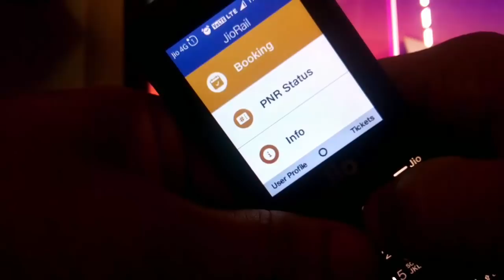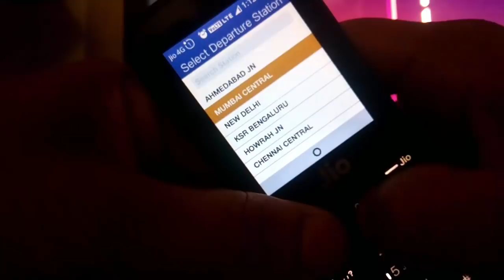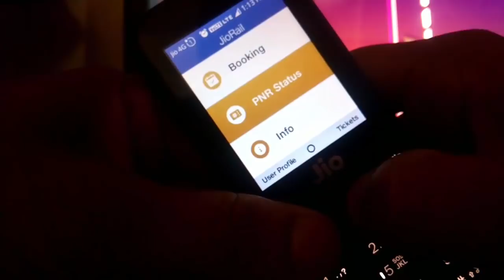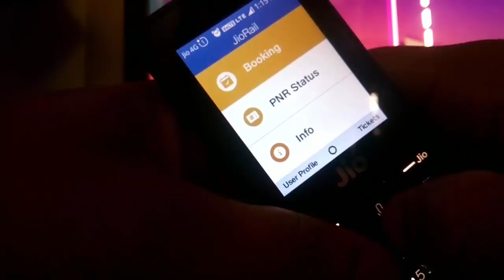Jio Rail New App In Jio Phone !!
aaj ke iss video me mai aapko jio phone me new app jio rail app aaya hai usi ke batre me batane wala hu ki aakhir jio rail ka
kya kaam hai jio phone me aap jio rail se kya kay kaam kar sakte hai jio rail se ticket book kar sakte hai ya nhi pura detail